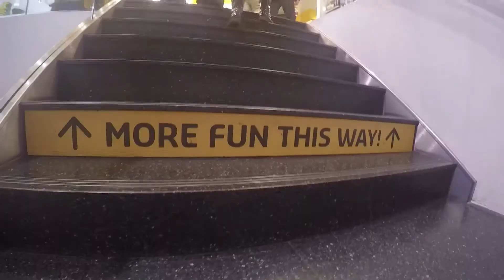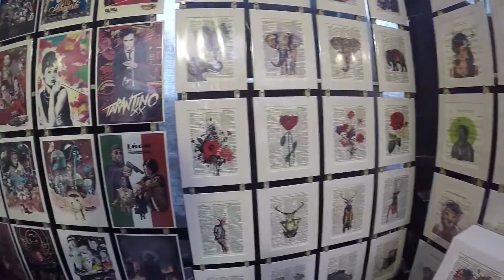LONDRES en 3 días | MoluVlog 62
Huooola amigos bienvenidos de nuevo un día más a mi canaaal!

Hoy os traigo el video del VIAJE a Londres! Bueno la segunda parte, que la semana pasada os subí el primer vídeo de como estar en Londres sin arruinarse! En esta parte me centro más enseñaros la ciudad y los lugares más importantes como...National Gallery, Tower Bridge, Picadilly Circus y muuuucho más!

Londres es una de mis ciudades favoritas de siempre y lo ha vuelto a demostrar!

Espero que os haya encantado el vídeo!!!

Un abrazo y nos vemos muy prontito con MAAAS!

● Música proporcionada por Tumúsicasincopyright [TMSC] ● Canción: Aero Chord & Anuka - Incomplete [Sub. Esp. Por TMSC] ● Canal de YouTube ● Descarga directa en la descripción del vídeo.